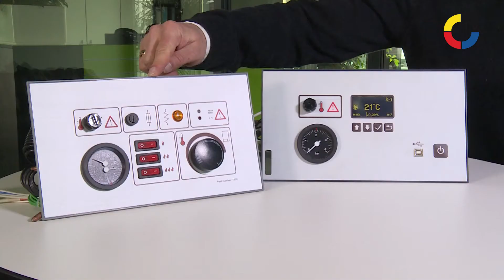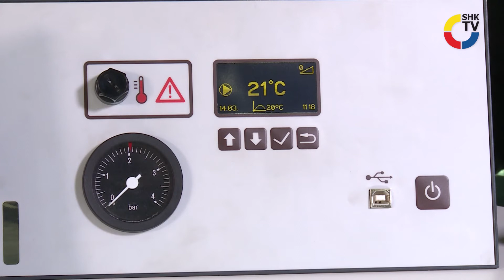digitale Regelung für Elektroheizmobile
Die neue digitale Regelung in den Elektroheizmobilen von mobiheat bietet neben mehr Komfort und Sicherheit bei der Estrichaufheizung auch eine Führung anhand der Außentemperatur.